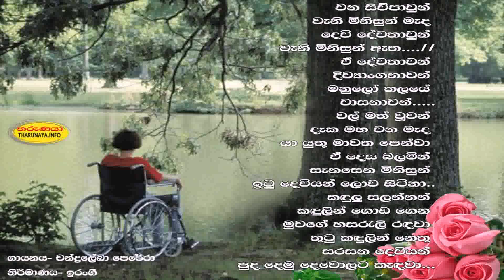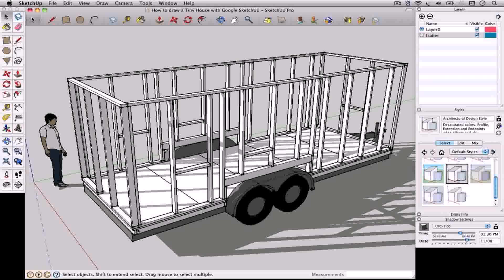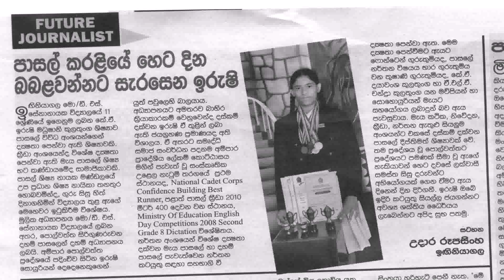Tharunaya House Plans In Sri Lanka - Gif Maker DaddyGif.com (see description)